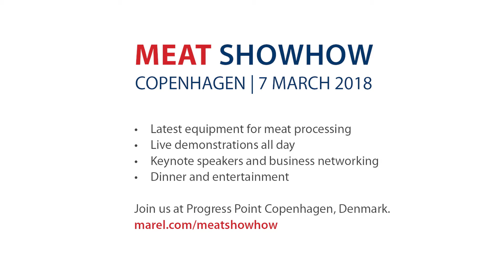Meat ShowHow 2018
Join us at the Meat ShowHow on March 7, 2018, in Copenhagen Denmark. With hands-on demonstrations running throughout the day, we will show you how our industry-leading equipment and software solutions help processors transform raw materials into high-quality, high-value consumer products.